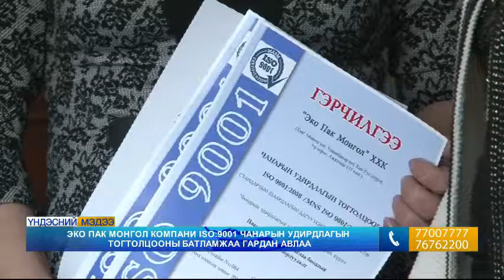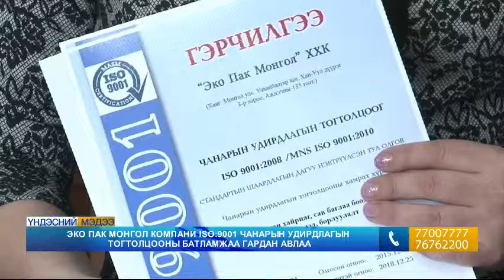Эко Пак Монгол компани ISO:9001 чанарын удирдлагын тогтолцооны батламжаа гардан авлаа